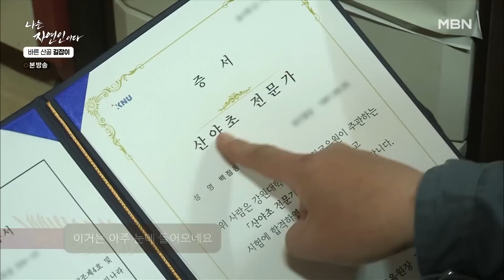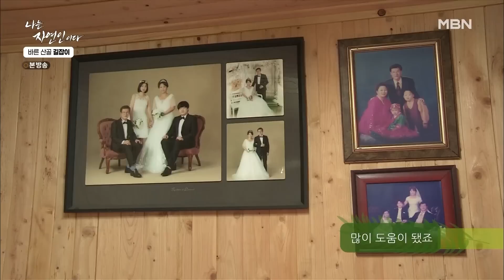[자연인] 499-1 "많이 먹으면 잠 못 자" 산야초 전문가 자연인이 직접 재배하는 이것의 정체는?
🎁멤버십 가입으로 보고 싶은 회차, 자연인을 알려주면 FULL영상이 팡팡🌠

💚매주 월,수,금 오전 11시 업로드💚